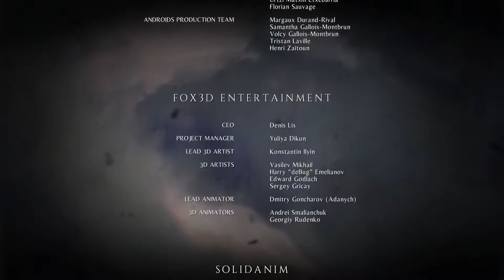A Plague Tale: Innocence Gameplay Walkthrough Chapter 17 - For Each Other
Full Gameplay Walkthrough in (1080p60fps) quality of the game "A Plague Tale: Innocence" (released in 2019). All the scenario scenes and dialogues were included in the video from the intro of the game till the credits at the end, hence the watchers can understand the storyline of the game. Highest graphic parameters were selected in game options for maximal visual game experience. Enjoy watching\rating\commenting the video. Have a nice day.